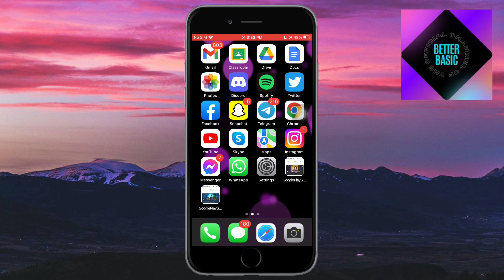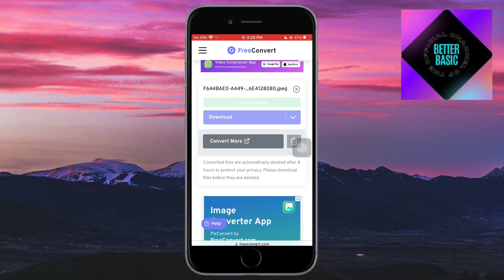How to Convert HEIC to JPG on iPhone (2024)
In this tutorial, learn how to convert HEIC to JPG directly on your iPhone! HEIC (High-Efficiency Image Format) is a space-saving format used by default on iPhones, but sometimes you need JPG for compatibility reasons. We'll show you how to convert your HEIC files to universally compatible JPG format without the need for third-party apps.